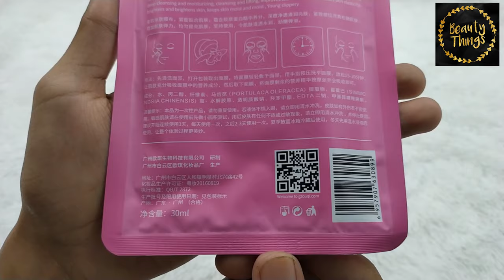HUANYAN COLLAGEN MASK WANITA